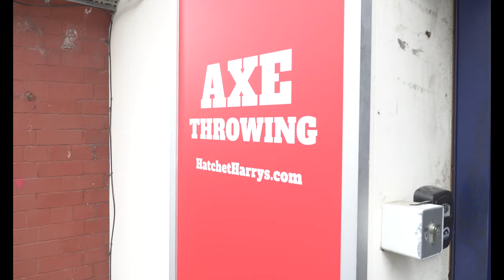Hatchet Harry,s Axe Throwing Newcastle. Perfect stag do activity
What better way to start a Newcastle stag do than by throwing some axes around!
Start with a safety brief and some tuition, then onto the competition!
Finish by showing off with a few trick shots,